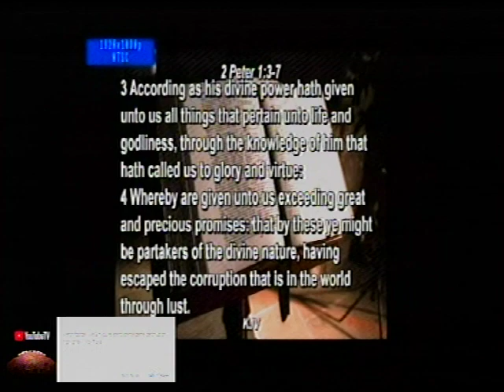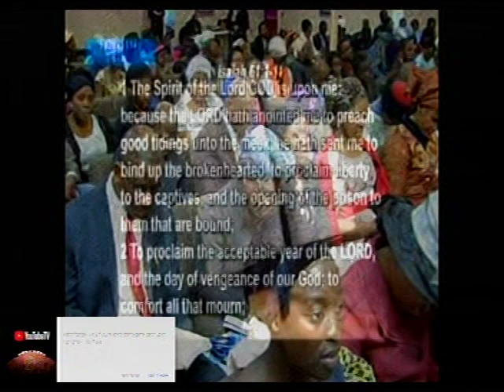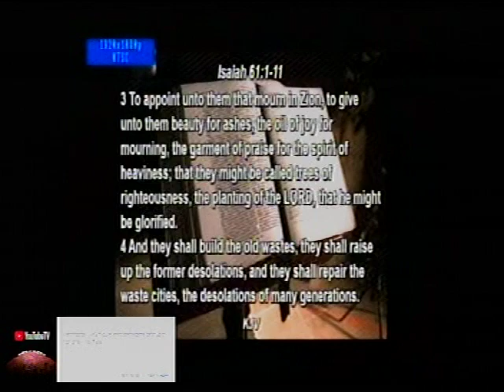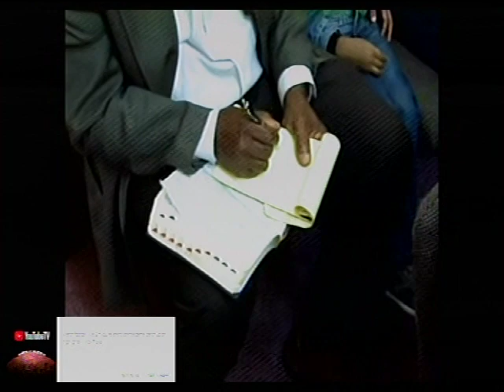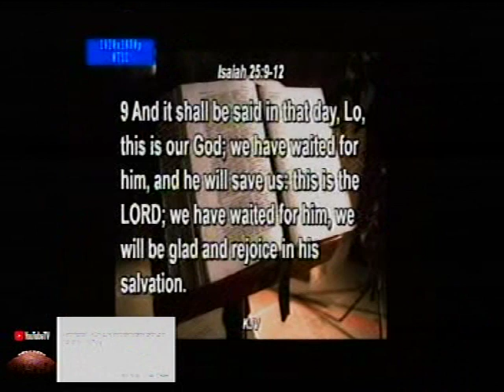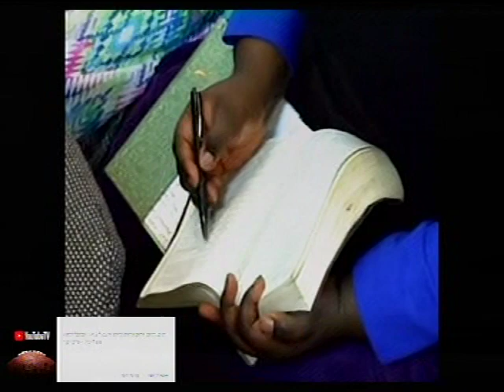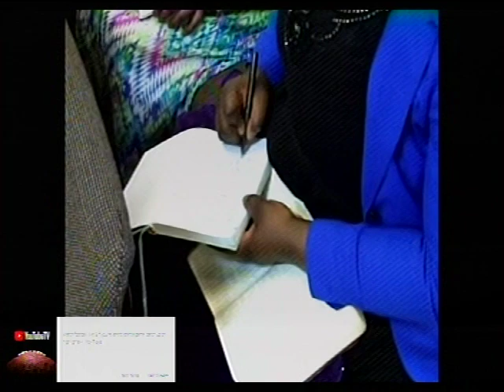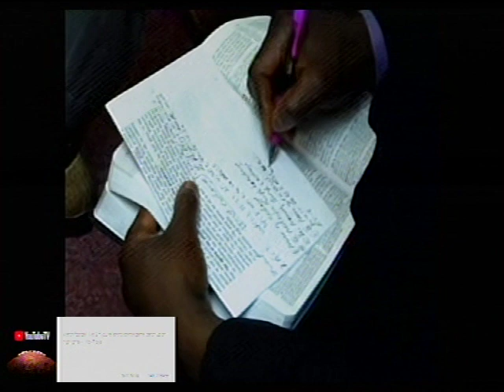PASTOR MICHAEL DADA